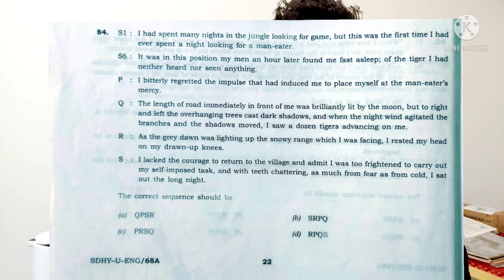🇮🇳 Source of English Questions in CDS Exam.Study this way